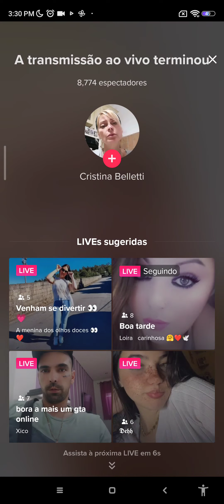jour de tounée